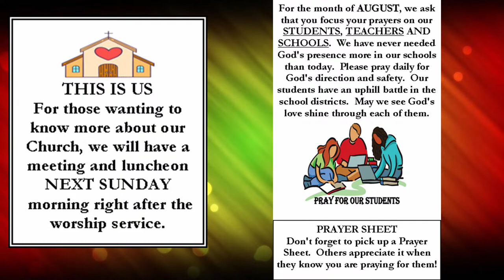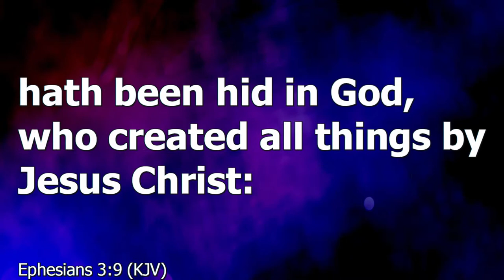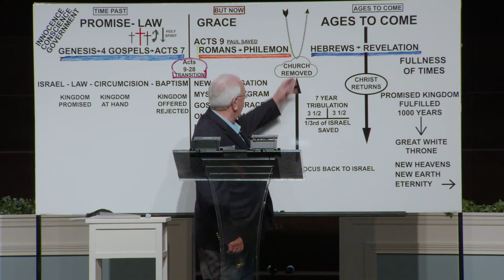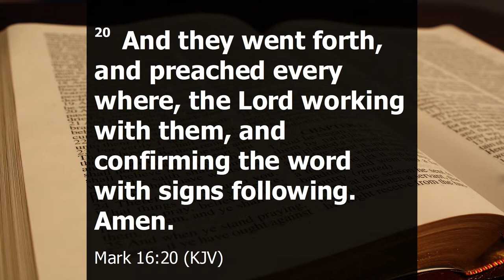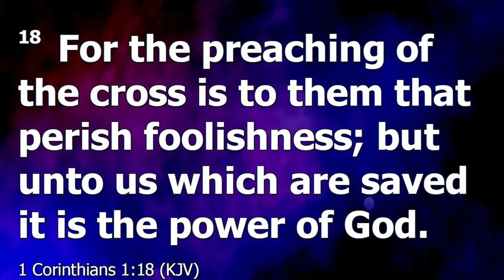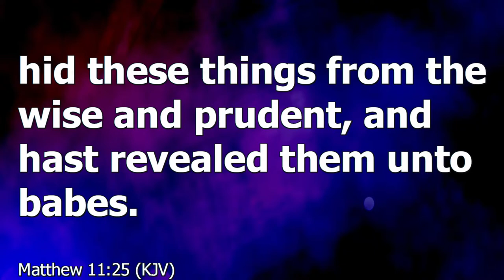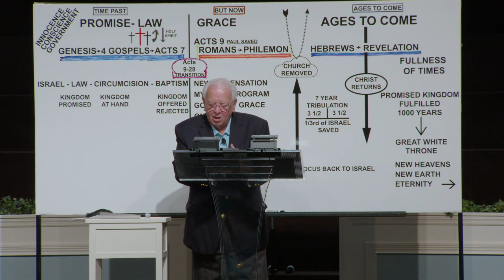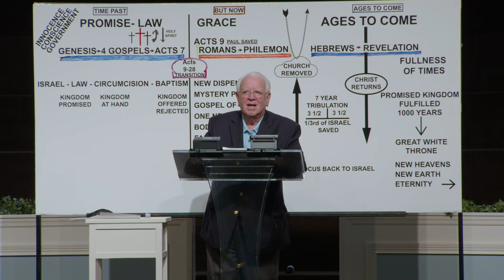Gracepoint Church New Whiteland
This is the livestream of Gracepoint Church in New Whiteland Indiana.
We hope you enjoy our service. 330 W. Whiteland Rd. New Whiteland, Indiana 46184